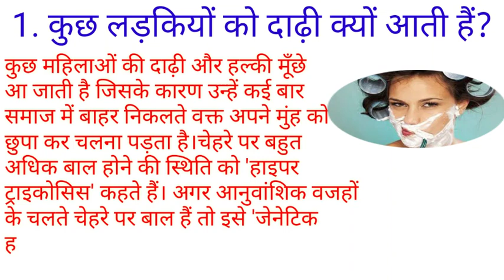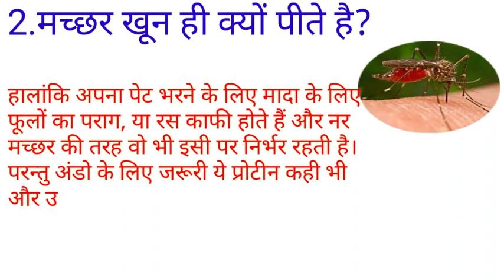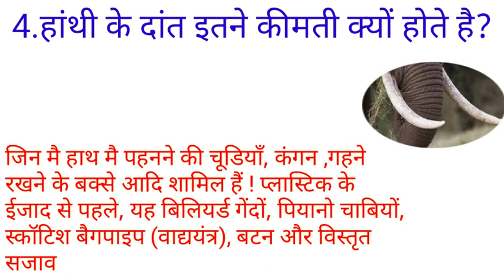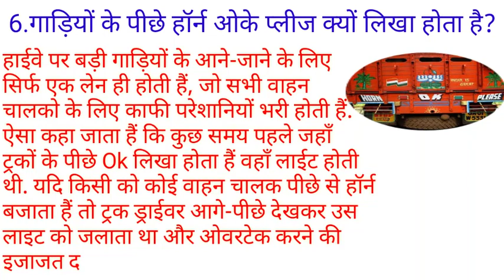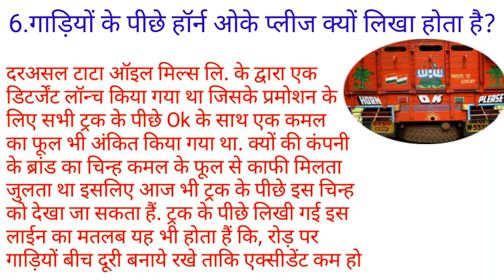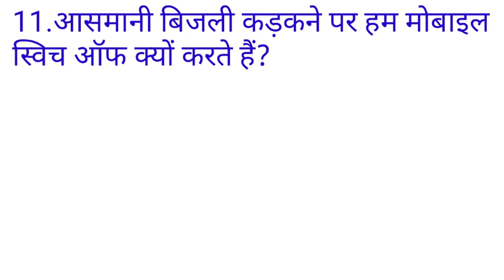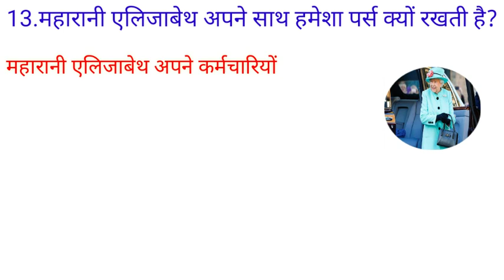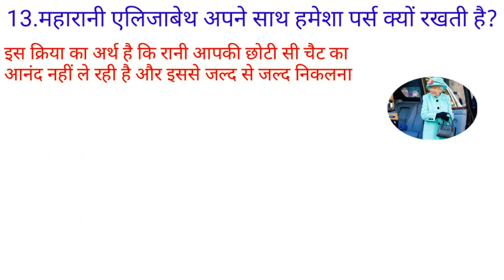कुछ दिमाग़ हिला देने वाले सवाल ?? Part - 244, Some Interesting GK Question and Answer Amazing Facts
Top Interesting and Important GK Question and Answer and Amazing Facts,

 Content Source:- Internet, quora, gyanapp and other sources.